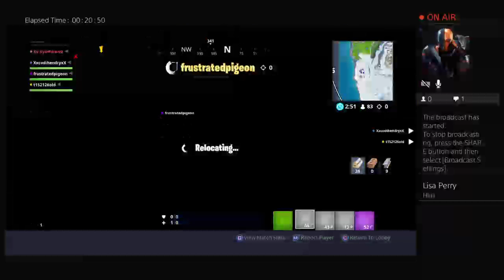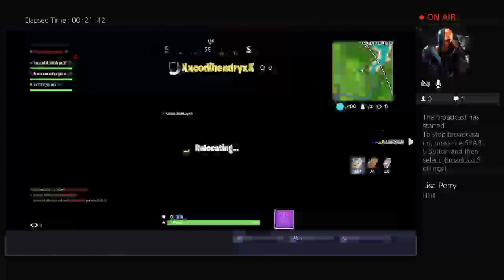Xv-KylePike-vX's Live PS4 Broadcast